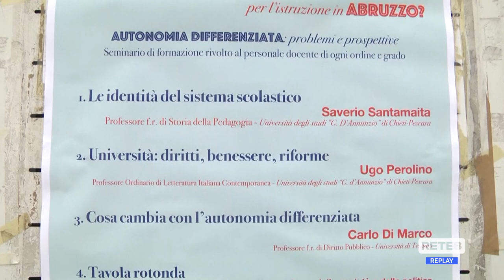Pescara - Carovana dei diritti della Cgil sulla scuola